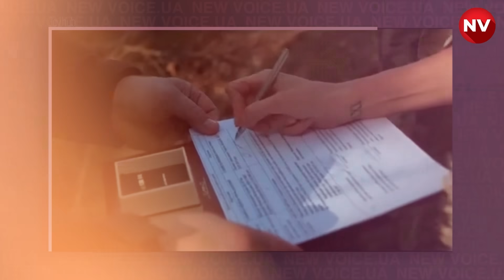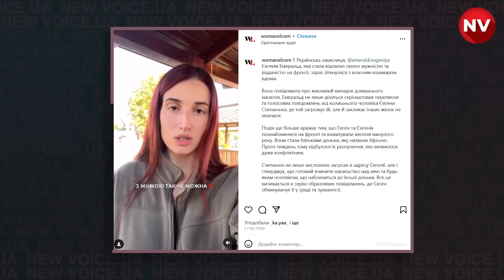«Помножу тебе на нуль». Євгенія Емеральд шокувала історією про домашнє насильство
Українська захисниця, снайперка Євгенія Емеральд шокувала заявою про домашнє насильство та оприлюднила листування з колишнім чоловіком, військовим Євгеном Стипанюком, який погрожував їй смертю. В особистому листуванні колишній чоловік погрожує «помножити на нуль» Емеральд, а також забрати дитину — їхню доньку Афіну. На початку жовтня Євгенія Емеральд офіційно підтвердила чутки про розлучення. Емеральд і Стипанюк познайомилися на фронті під час повномасштабної війни. Весілля відбулося просто на передовій у Харківській області, а розписав їх генерал ЗСУ. Емеральд вдруге стала мамою 14 квітня — вона народила доньку Афіну від Стипанюка. У захисниці також є 10-річна донька Жасмін від минулих стосунків.

00:00 Початок
01:10 Як познайомилася з чоловіком
02:18 З чого почалося домашнє насильство в родині Емеральд
04:00 Про весілля і що було після нього
05:18 Про намагання піти від чоловіка
06:00 Чому Євгенія мовчала цілий рік і терпіла насильство
07:00 Як дізналися рідні
09:44 Про заяву чоловіка щодо опіки над дитиною
10:00 Про головну помилку жінок в таких стосунках
12:00 За що Євгенія все ж таки вдячна чоловіку